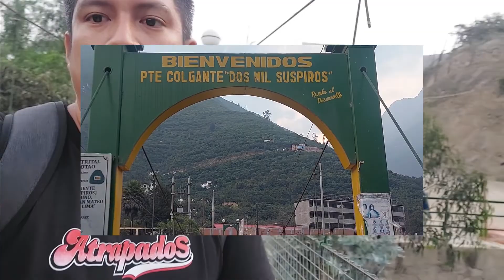TELEFÉRICO a Una Hora De Lima Con 10 Soles | San Mateo de Otao 🚊🇵🇪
En Esta Ocasión Fui a San Mateo De Otao un lugar muy bonito para disfrutar de sus hermosos paisajes y su teleférico la Aventura En este lugar es muy recomendable visitarlo en familia